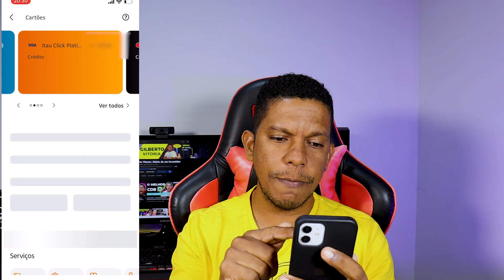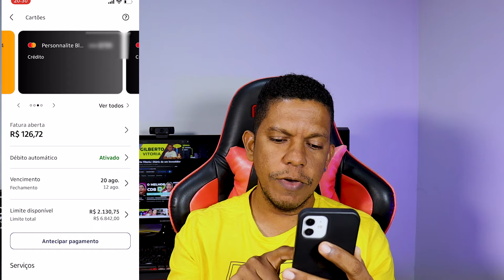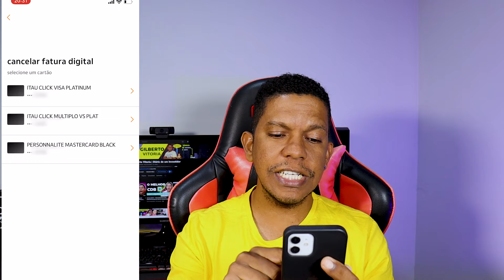SAIBA COMO AUMENTAR O PRAZO DE FECHAMENTO DAS FATURA no CARTÃO DE CRÉDITO ITAÚ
Nesse vídeo vou te ensinar a aumentar o prazo entre o fechamento e vencimento das faturas dos cartões itaú.
Os banco vem reduzindo o prazo entre o fechamento e o vencimento das fatura dos cartões de crédito, o Santander por exemplo da apenas 6 dias, já o BTG pactual apenas 3 dias, o itaú da 7 dias, mas hoje vou te ensinar como aumentar esse prazo.

💳Oi! Estou te dando R$ 20 no RecargaPay pra você:
Pagar seus boletos e Fazer PIX usando o limite do cartão de crédito e ainda pode parcelar em até 12X
É só usar o código gilvit514 na hora que for fazer o seu primeiro PIX com cartão, baixe o aplicativo e cadastre-se